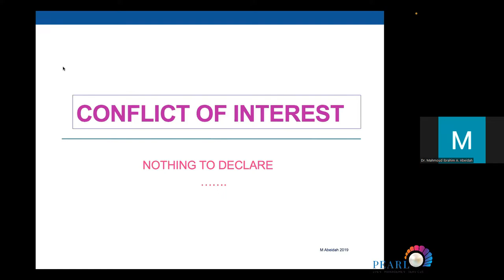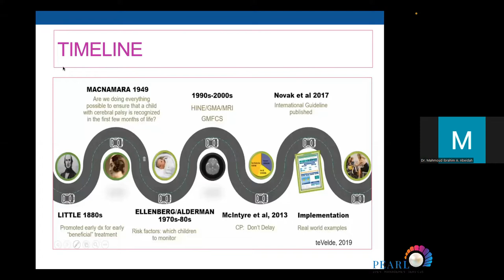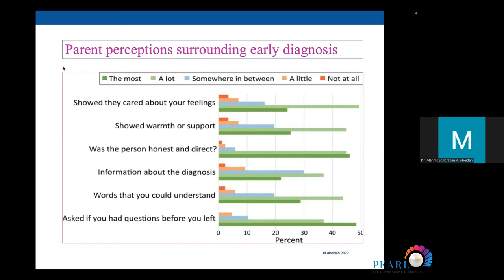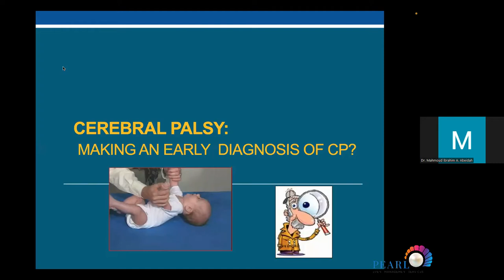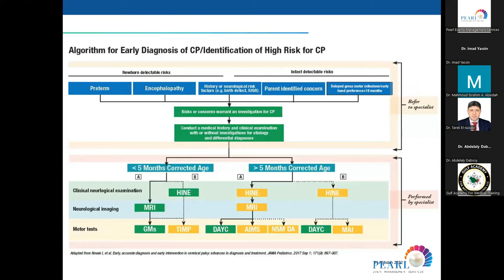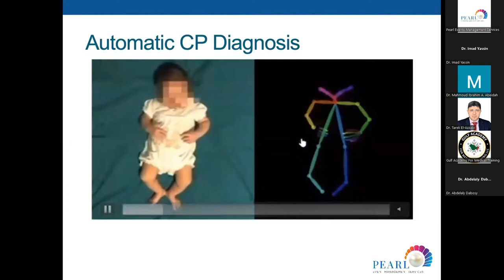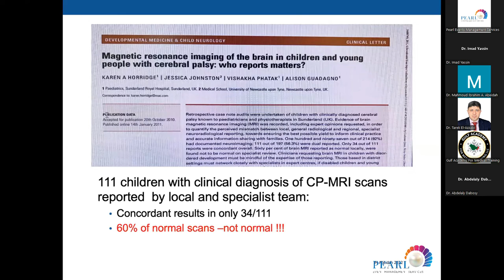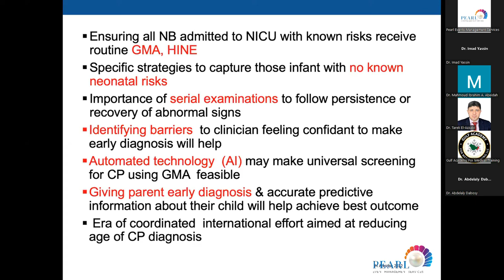Cerebral Palsy, Early Detection and Barriers to an Early Diagnosis - Dr. Mahmoud Ibrahim A. Abeidah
1st International Paediatric Neurodisability & Neurorehabilitation Conference
4-5 November 2022 at Dusit Thani, Abu Dhabi, UAE